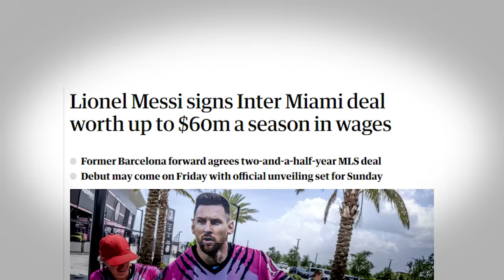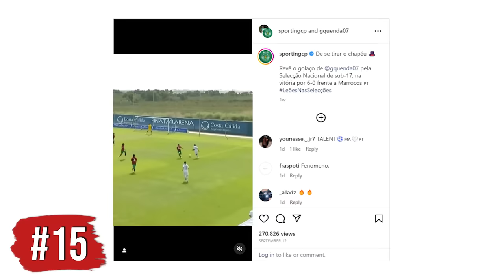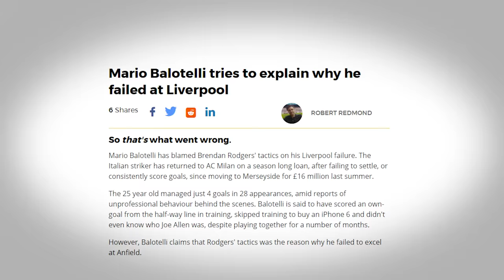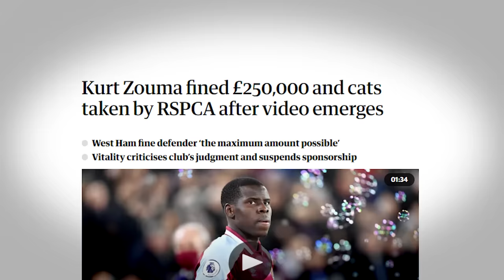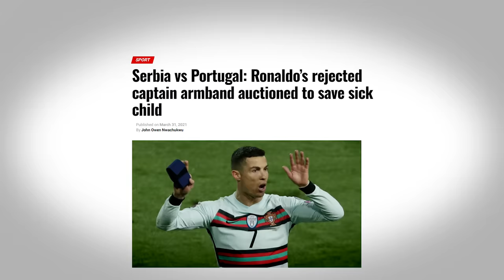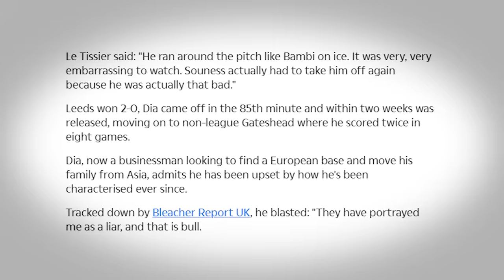20 CRAZIEST Moments In Football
A magical goalkeeper, Cristiano Ronaldo Junior's highlights, and Mario Balotelli's pig. These are the 20 craziest moments in football history.